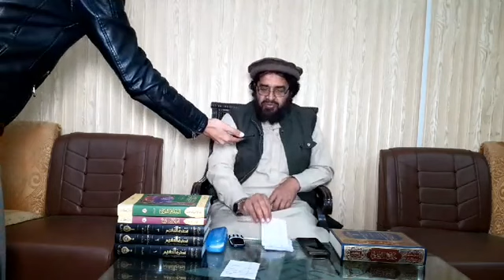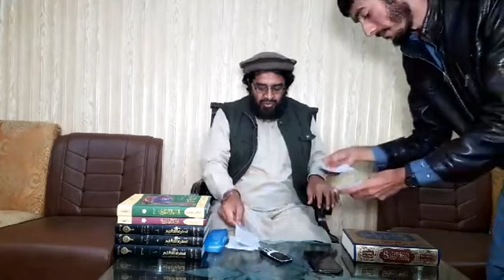Question & Answer Part 2 Mufti Abdul Rehman Abid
Sawaal o Jawaab Part 2
Sheikh Mufti Abdul Rehman Abid